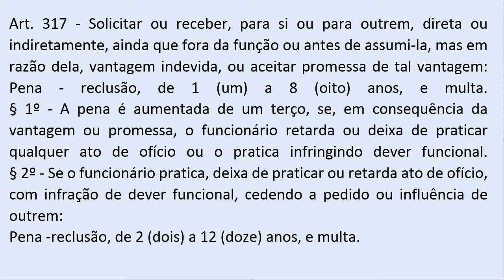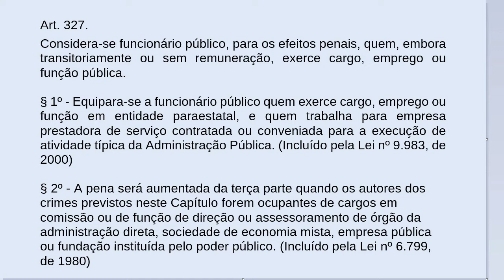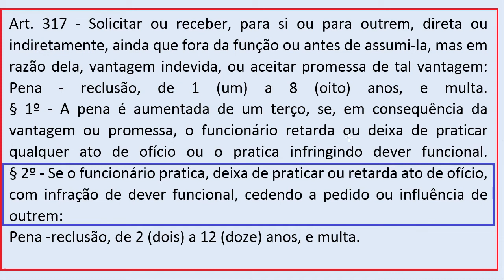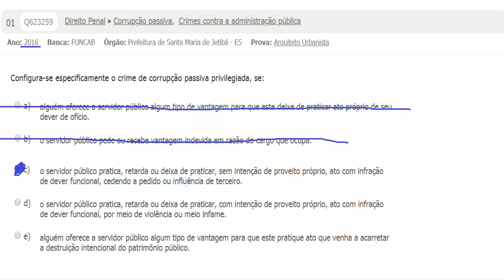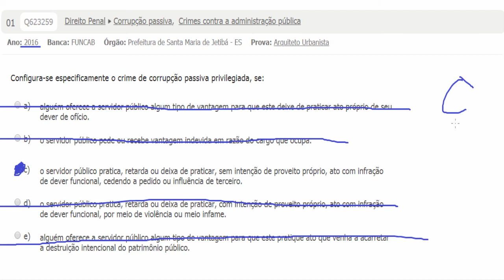Corrupção Passiva Privilegiada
Art. 317 - Solicitar ou receber, para si ou para outrem, direta ou indiretamente, ainda que fora da função ou antes de assumi-la, mas em razão dela, vantagem indevida, ou aceitar promessa de tal vantagem:
Pena - reclusão, de 1 (um) a 8 (oito) anos, e multa.
§ 1º - A pena é aumentada de um terço, se, em conseqüência da vantagem ou promessa, o funcionário retarda ou deixa de praticar qualquer ato de ofício ou o pratica infringindo dever funcional.
§ 2º - Se o funcionário pratica, deixa de praticar ou retarda ato de ofício, com infração de dever funcional, cedendo a pedido ou influência de outrem:
Pena -reclusão, de 2 (dois) a 12 (doze) anos, e multa.